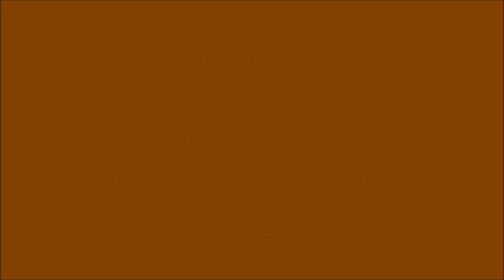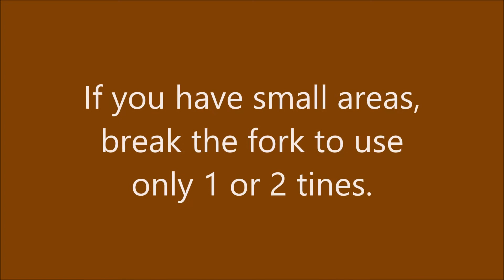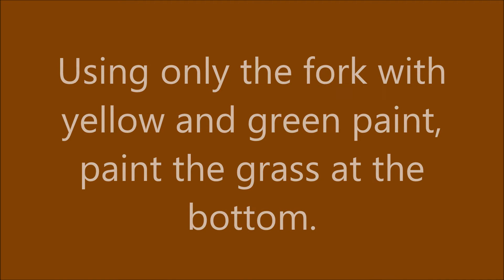Textured Long Fur Puppies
Who doesn't love a cute cuddly puppy!? We are going to using an unusual "tool" to create these adorable long fur puppies. We are going to use the tines (the pokey parts) of a plastic fork to create the fur texture. After painting these cute puppies, it will be hard not to want a real one.

These videos are created for use in my classroom.